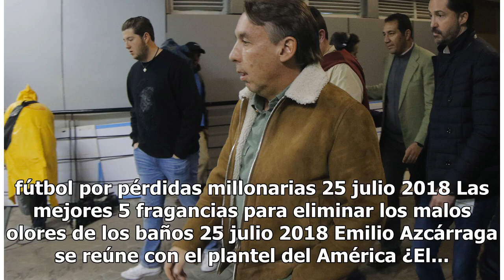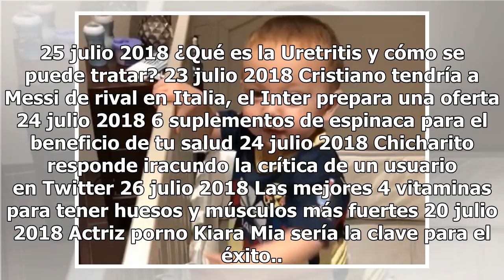México no levanta en fútbol ni en Centroamericanos ¡Volvió a perder!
Diego Lainez se lamenta tras la derrota de México ante El Salvador La Selección Mexicana Sub 21 registró su segunda derrota en los Juegos Centroamericanos y del Caribe y quedó al borde de la eliminación. Los dirigidos por Marco Antonio Ruiz cayeron 1-0 ante El Salvador por lo que se quedaron sin pun...